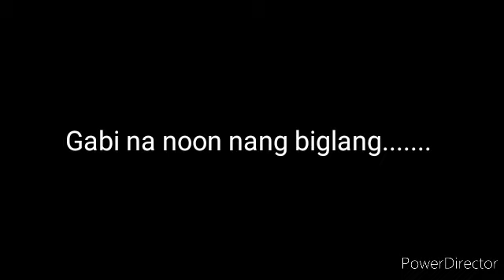S#7. AAMK/Ang tuluyan ko nang Pag-alis sa amo ko